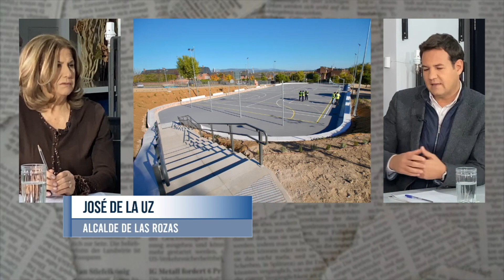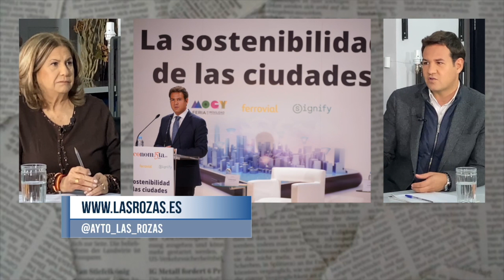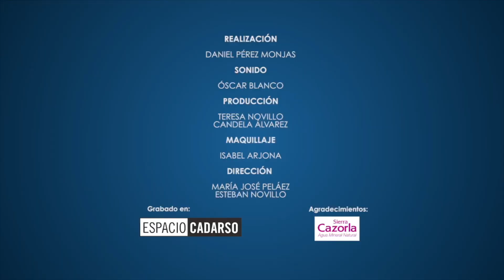"Las Rozas es uno de los municipios de la región con menor presión fiscal", José de la Uz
En esta nueva edición de Punto de Encuentro hablamos, de la mano de Mabel Mínguez, con el Alcalde de Las Rozas de Madrid para repasar temas  como la mobilidad sostenible en su municipio, los impuestos, zonas verdes, soluciones al problema del botellón, etc.

Presentan: Mabel Mínguez.
Invitado: José de la Uz, Alcalde de Las Rozas de Madrid